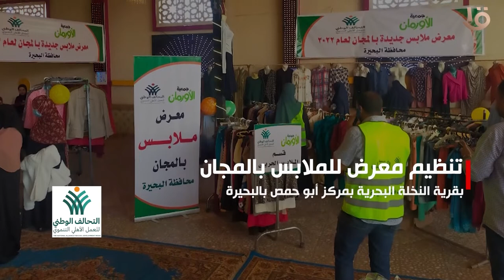7000 قطعة ملابس.. تنظيم معرض بالمجان ضمن جهود التحالف الوطني للعمل الأهلي التنموي في المحافظات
7000 قطعة ملابس.. تنظيم معرض للملابس بالمجان ضمن جهود التحالف الوطني للعمل الأهلي التنموي في المحافظات